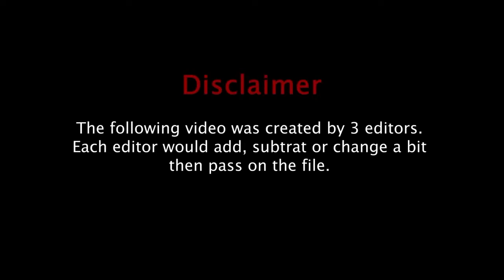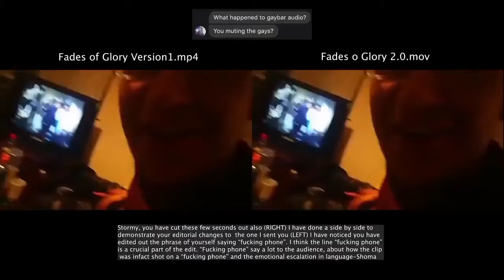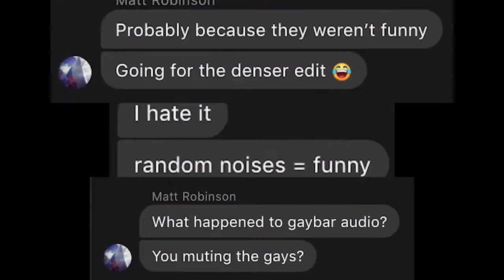Fades of Glory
the edit that aches, a tale of ego